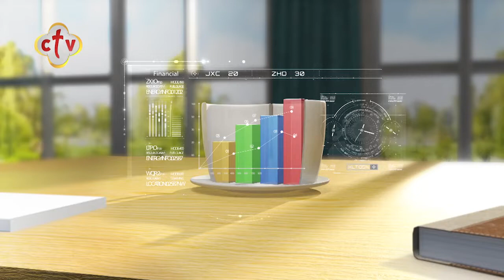مشروعات الاستزراع السمكي .. ثروة قومية | برنامج صباح النور | 6-2-2021